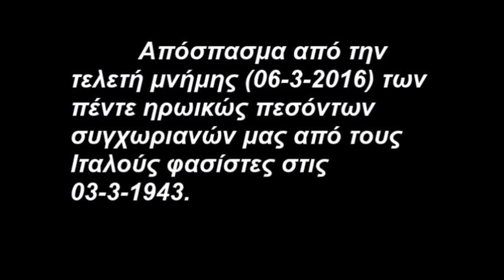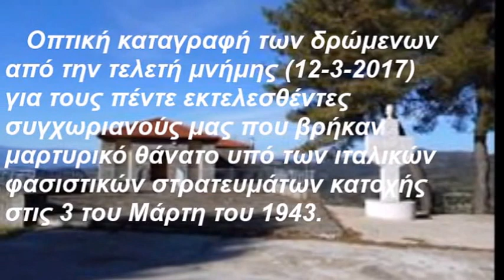ΤΕΛΕΤΗ ΜΝΗΜΗΣ-12-3-2017 ΦΩΤΕΙΝΟ - ΑΡΤΑΣ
Οπτική καταγραφή των δρώμενων από την τελετή μνήμης (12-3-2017) για τους πέντε εκτελεσθέντες συγχωριανούς μας που βρήκαν μαρτυρικό θάνατο υπό των ιταλικών φασιστικών στρατευμάτων κατοχής στις 3 του Μάρτη του 1943.